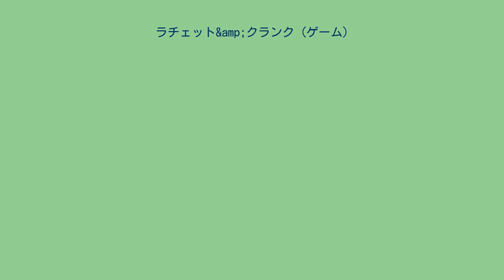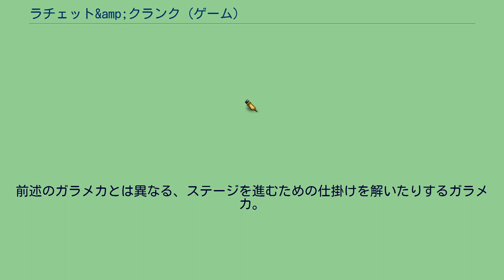ラチェット&amp;クランク (ゲーム)